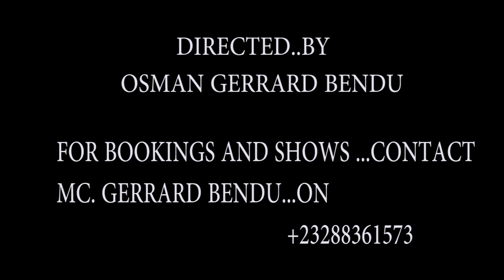Pastor Pray For Me ( Official Video )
Artists Name: 50 kiss and Black Bill ft Rap Gee
Song title: Pastor Pray for Me
Record Label: Robin Nation Entertainment (RNE)
Directed By: Mc Gerrard Bendu
DOP: Drone Work Lloyd